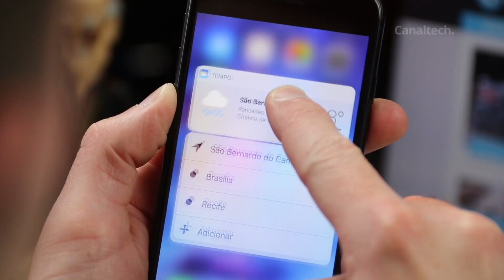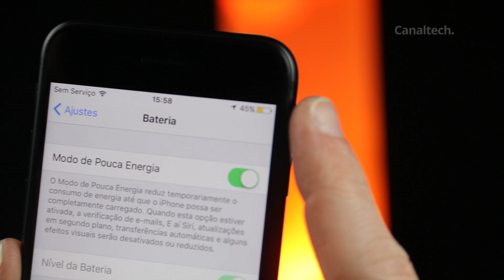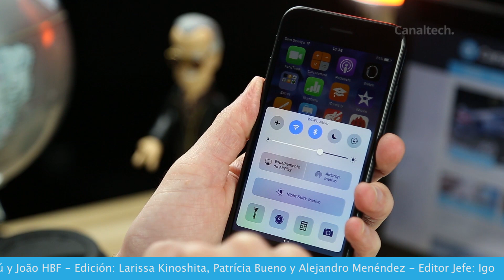5 motivos para NO comprar el iPhone 7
Todo año la polemica surge, criticando a Apple en sus errores con el modelo de iPhone de ese año. Pues bien, verifique ahora los cinco motivos para no comprar el iPhone 7.

Véase también: 5 motivos para COMPRAR el iPhone 7

Siga Canaltech!